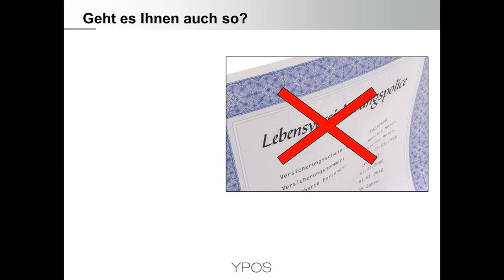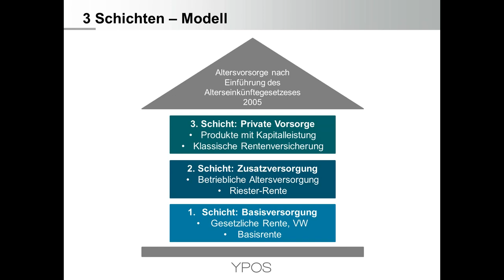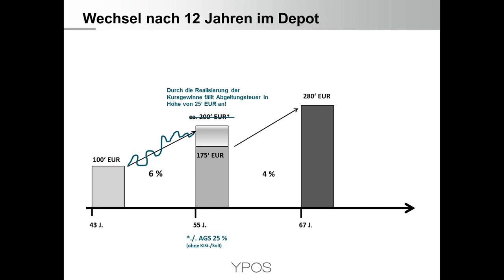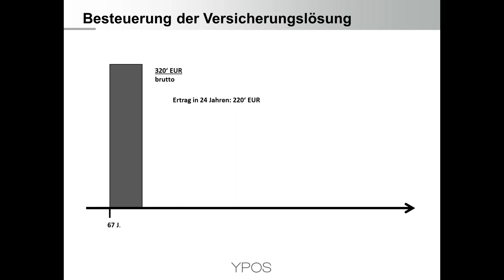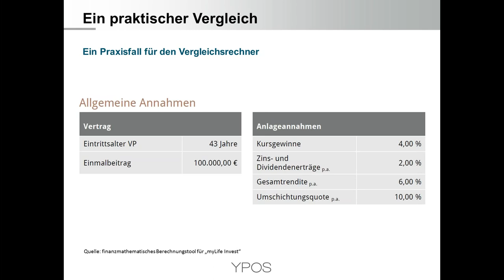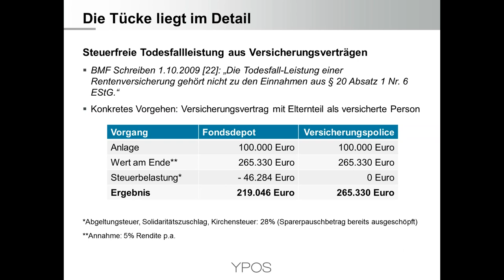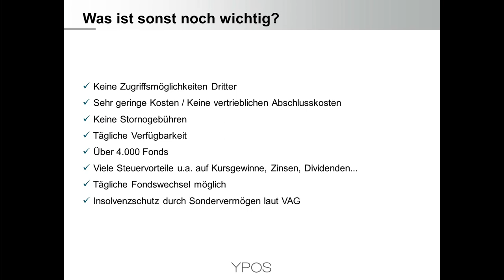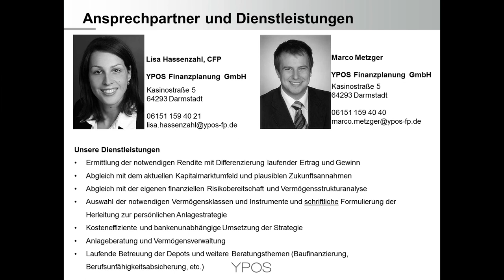Versicherungslösung der neuen Generation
In unserem Lunch-Update vom 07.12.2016 vergleicht Marco Metzger das klassische Wertpapierdepot bei einer Bank mit einer modernen und flexiblen Versicherungslösung. Einige Vorteile, auch in Bezug auf die generationenübergreifende Nachfolgeplanung, werden Sie überraschen.